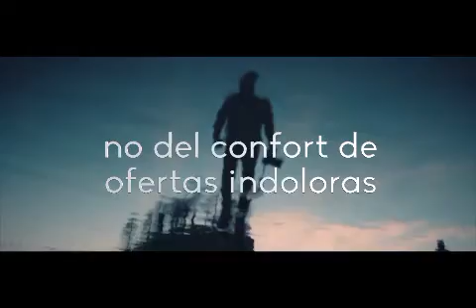Domingueando V Domingo de Cuaresma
Reflexión dominical de don Sigifredo Noriega Barceló, Obispo de Zacatecas.